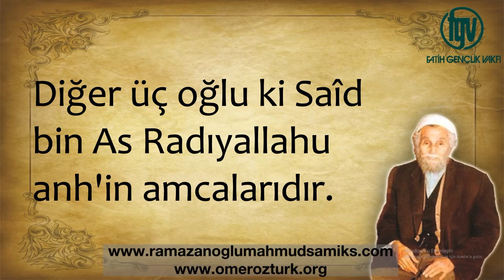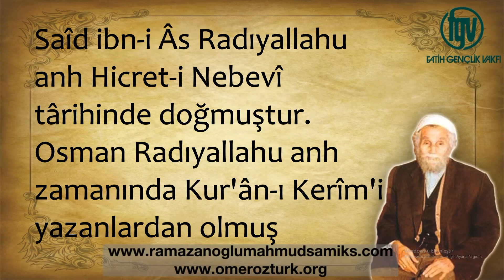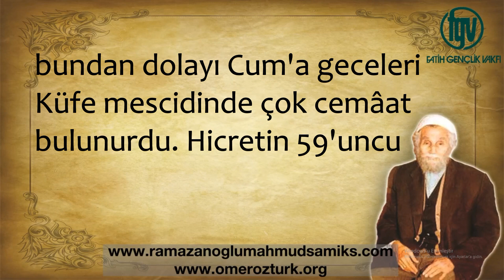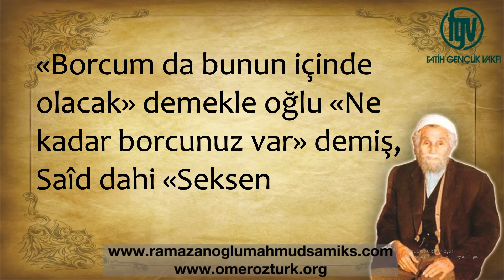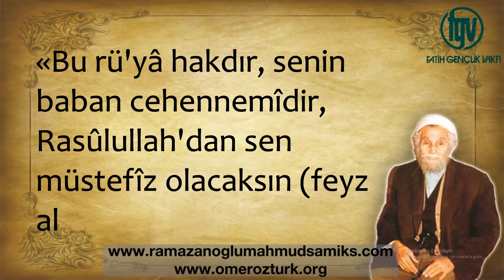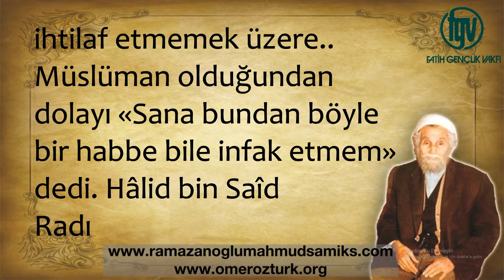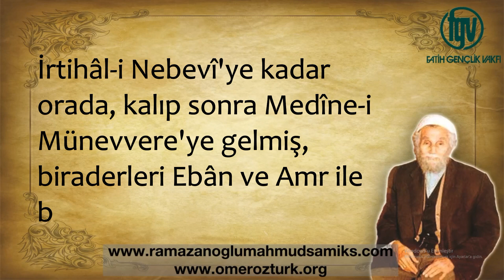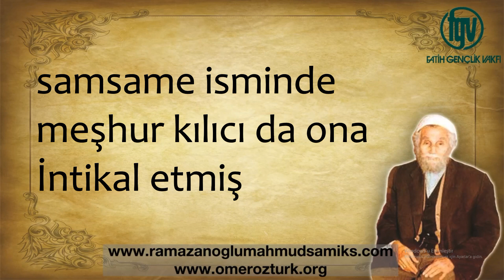Hz. Said Bin Âs (Ebu Uheyhe) (r.a.) / Hz Mahmud Sami Ramazanoğlu (ks)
Not: Sohbetler, Sami Efendi hazretlerinin manevi evladı ve vekili Muhterem Ömer Öztürk'ün arşivinden alınmıştır. (Devamı yüklenecektir)